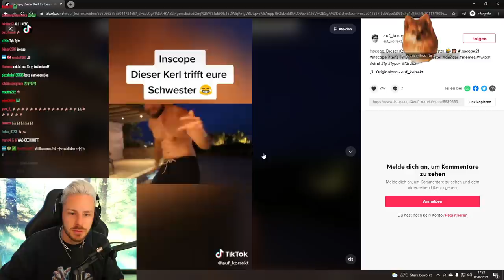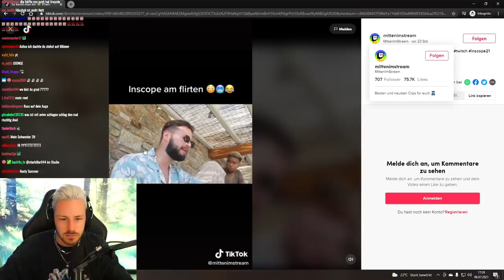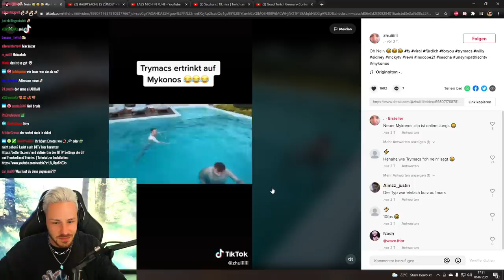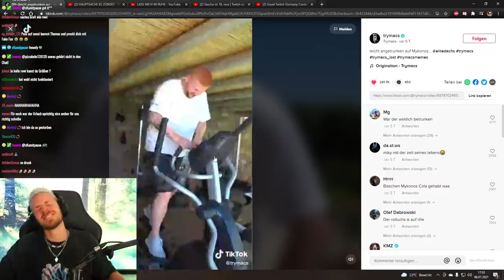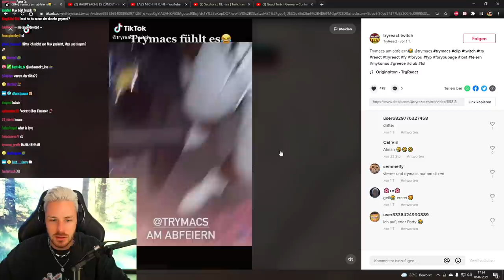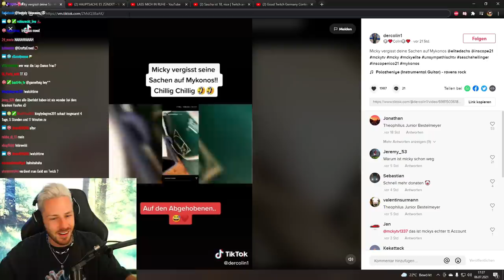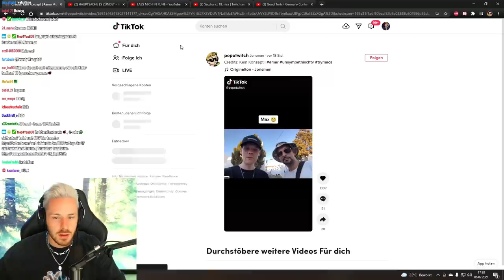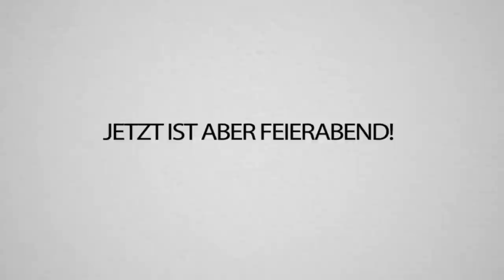ALLLL I NEEEEED Is your LOVE tonight meinte TikTok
Als Zusammenfassung von MYKONOS schauen wir uns nochmal die lustigsten TykToks an!
Es war wirklich so ein geiler Urlaub, Kuss an die ganze Crew! 🥰
Wo sollen wir als nächstes hin? Schreibts in die Kommentare!